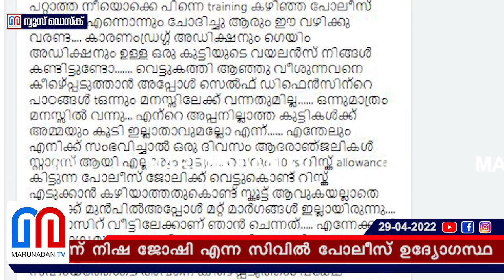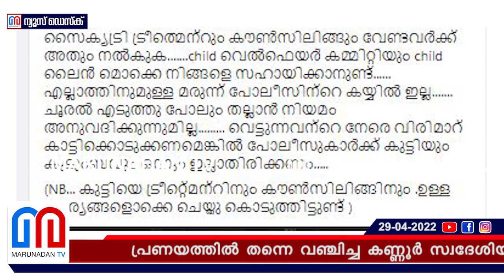കാമുകിയെ കൊല്ലാന്‍ പണം വേണം | Nisha Joshy Kerala Police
പ്രണയത്തില്‍ തന്നെ വഞ്ചിച്ച കണ്ണൂര്‍ സ്വദേശിയായ കാമുകിയെ കൊല്ലാന്‍ പണം ആവശ്യപ്പെട്ട് വീട്ടില്‍ പത്താംക്‌ളാസുകാന്‍ ബഹളം വെച്ചതിനെക്കുറിച്ച് വിശദീകരിക്കുകയാണ് നിഷ ജോഷി എന്ന സിവില്‍ പോലീസ് ഉദ്യോഗസ്ഥ